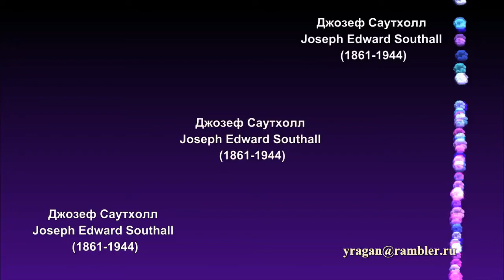Джозеф Саутхолл Joseph Edward Southall биография работы